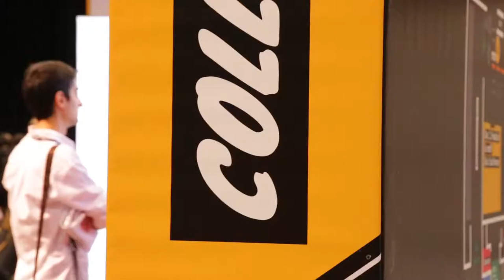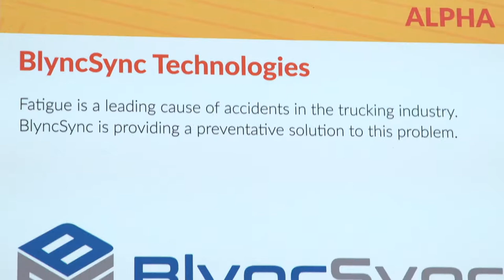Blyncsync Collision 2017